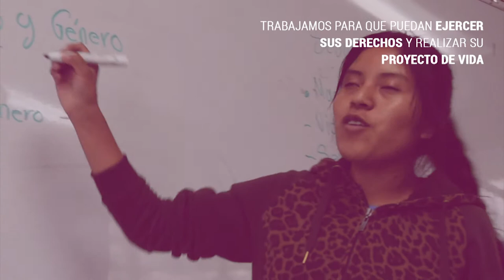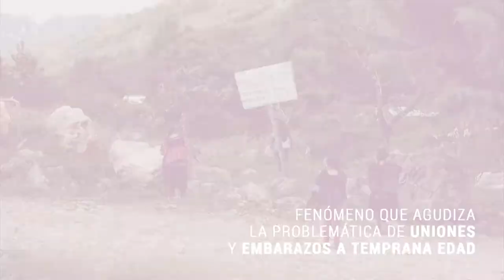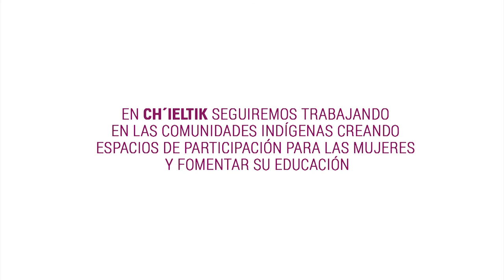Ser mujer en comunidades indígenas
En Ch'ieltik trabajamos por el fortalecimiento de las mujeres indígenas, para que ellas reconozcan sus derechos, puedan exigirlos y lleven a cabo sus proyectos de vida.